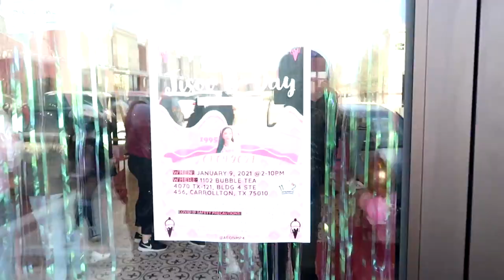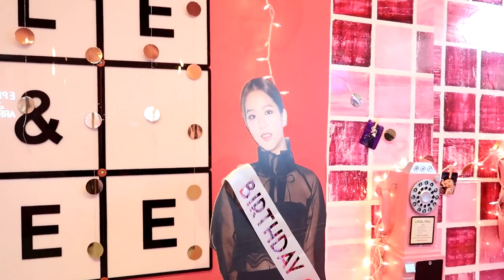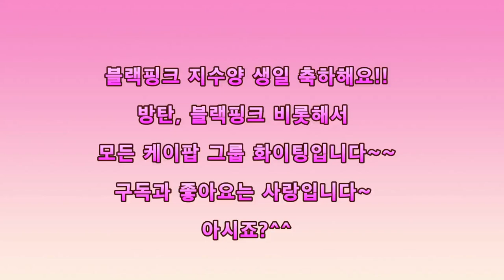(ENG)놀라운 수백명 미국인들 블랙핑크팬들 클라스 ㄷㄷ 까페 통째로 빌려서 지수양 생일 축하하는 미국인들!! 블랙핑크 엄청난 미국 인기 실화야??